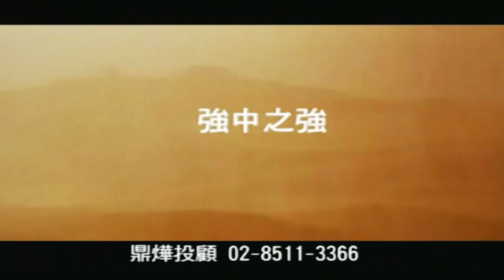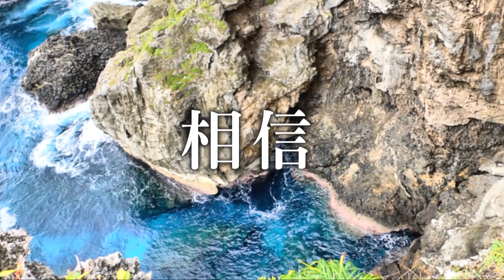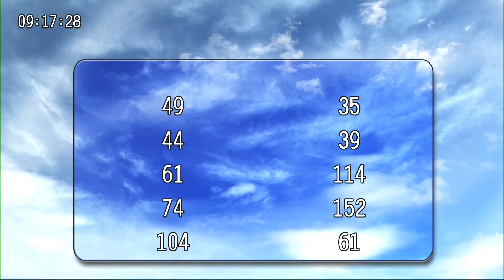20240108九點台股與世界接軌